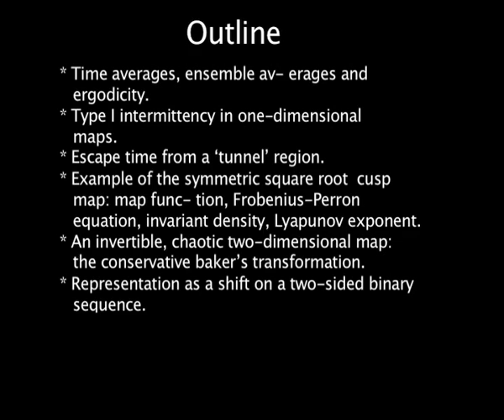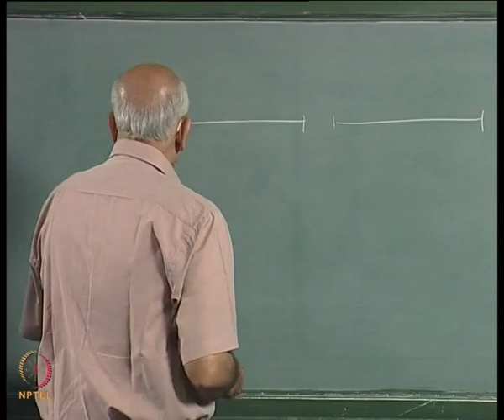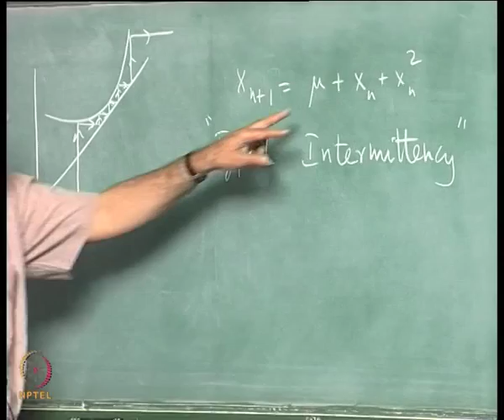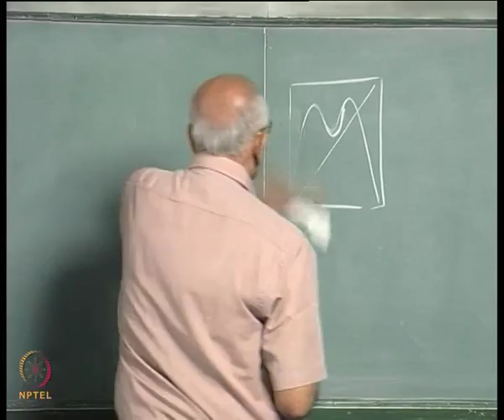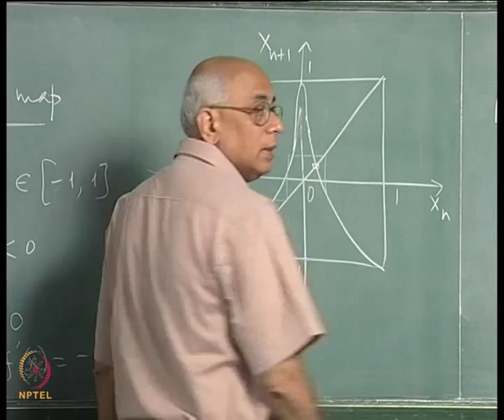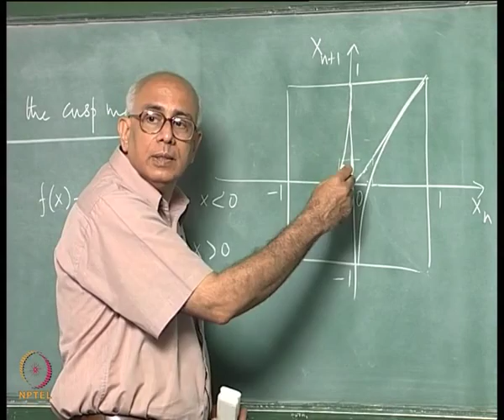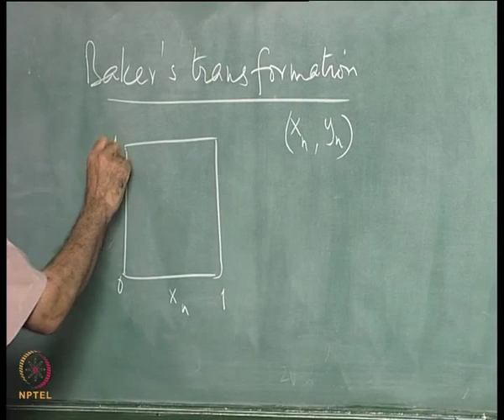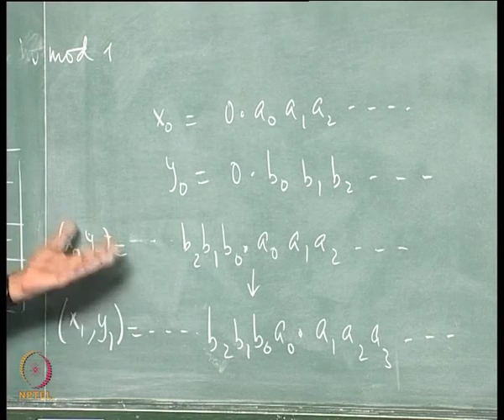Mod-01 Lec-20 Discrete time dynamics (Part IV)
Topics in Nonlinear Dynamics by Prof. V. Balakrishnan,Department of Physics,IIT Madras.For more details on NPTEL